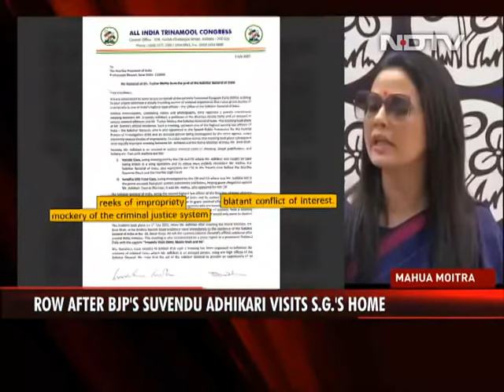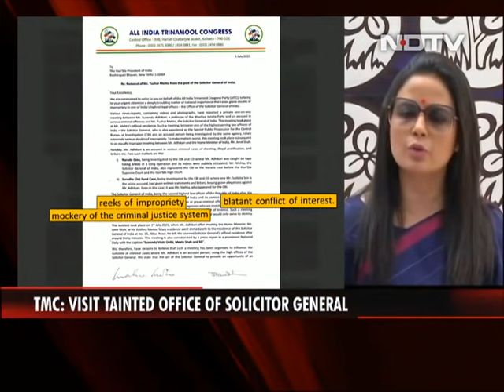Trinamool Meets President Ram Nath Kovind To Seek Solicitor General's Removal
Bengal's ruling Trinamool Congress raised the pitch today on its demand for the removal of Solicitor Genral Tushar Mehta over his alleged meeting with Narada scam accused Suvendu Adhikari, with petitions to President Ram Nath Kovind and Prime Minister Narendra Modi. A party delegation visited the President -- formerly an advocate at the Supreme Court -- to submit a letter in which they spoke of the impropriety of such a meeting.